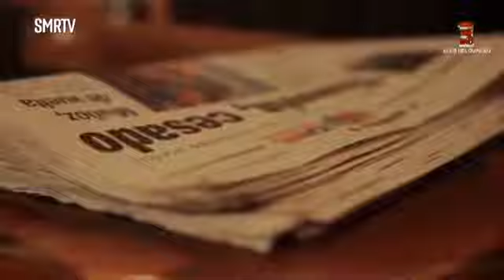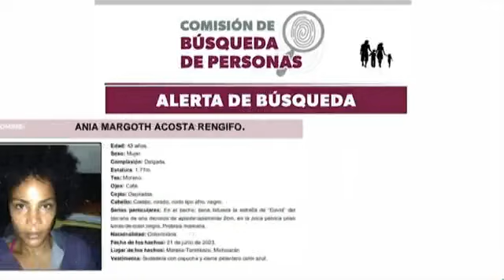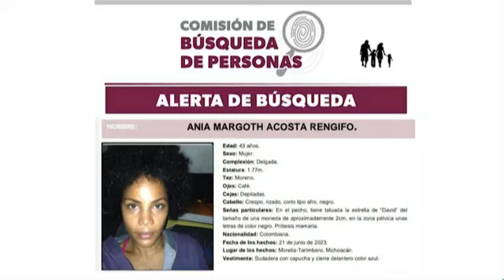Hoy en Ecos del Quinceo📺 Programa completo 03 de Agosto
Ecos del Quinceo
Programa deportivo del SMRTV